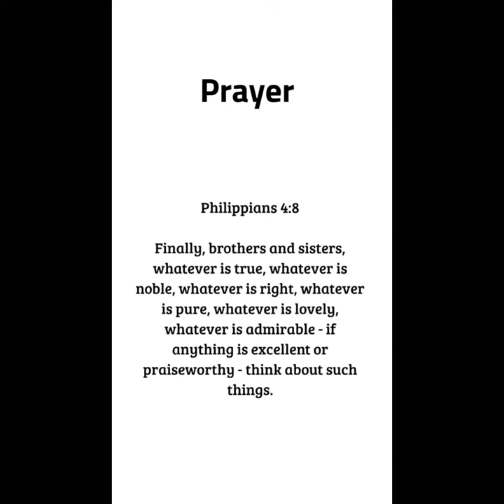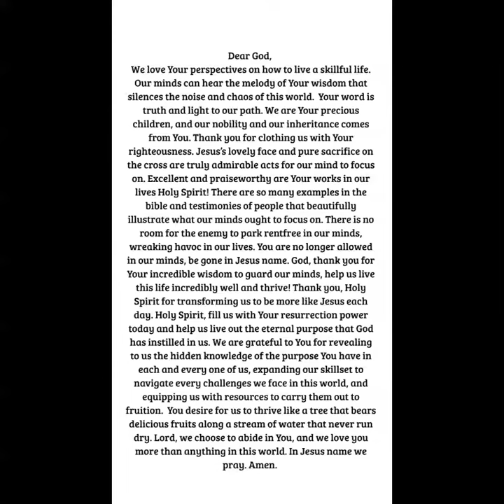How to not let your enemy live RENT FREE in your MIND | Philippians 4:8 | Prayer by Bella Sophia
God loves You! I would love to hear from you. Be filled with the Holy Spirit, Wisdom, Love and Success in your life and may you share your blessings with others!
Love,
Bella Sophia